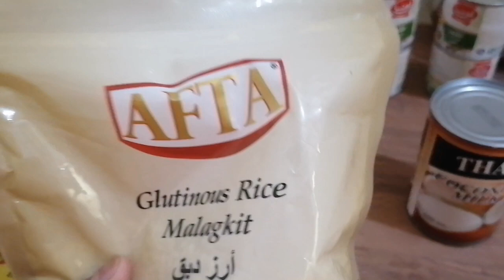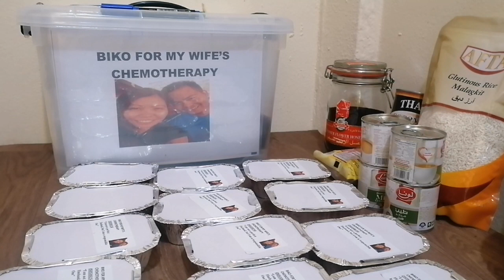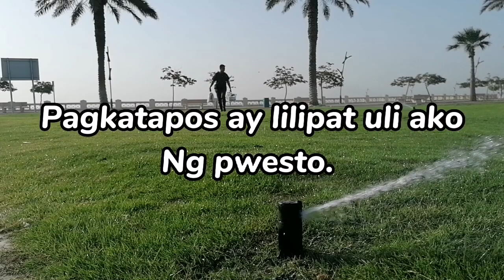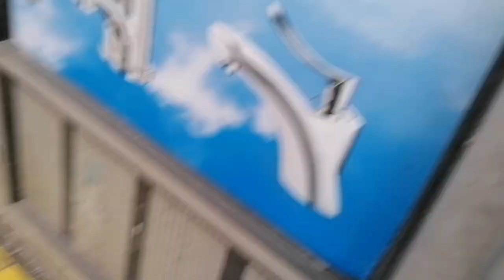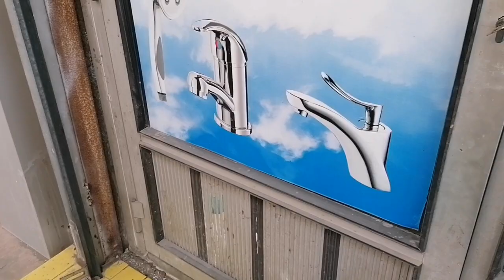BIKO FOR MY WIFE'S CHEMOTHERAPY | EPISODE 7